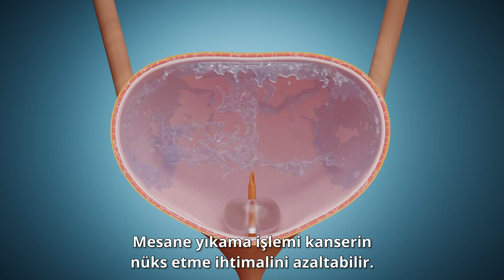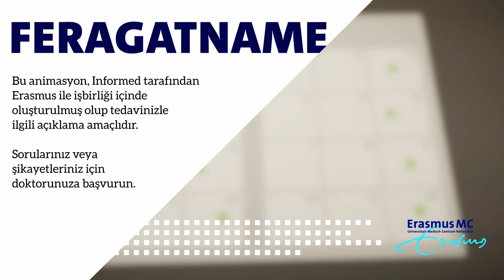Blaasspoeling BCG TR